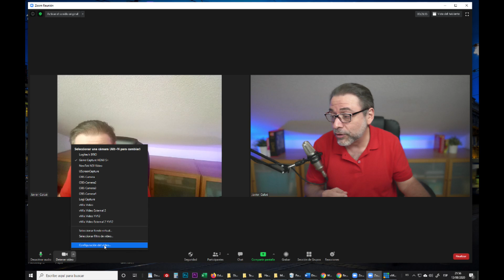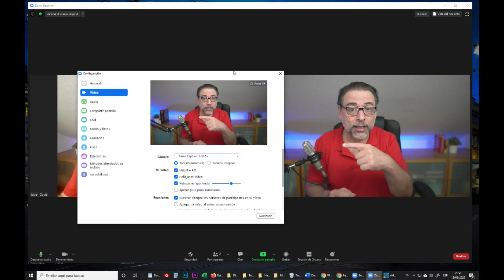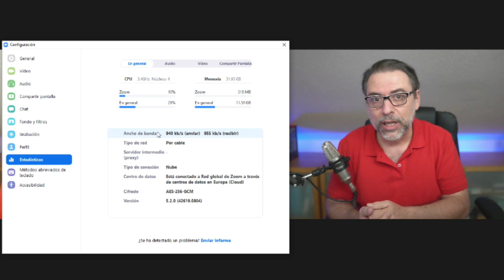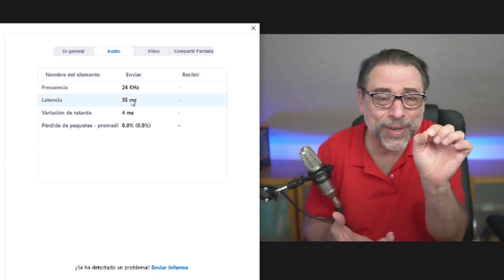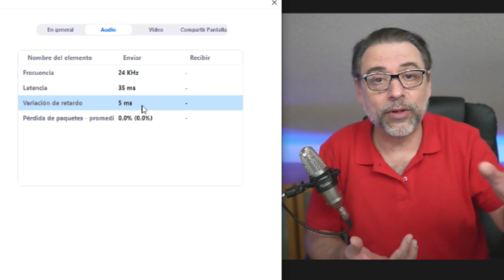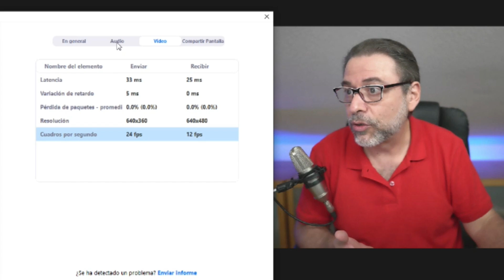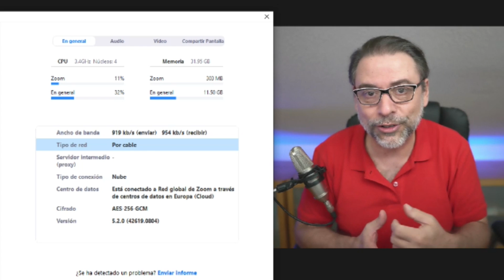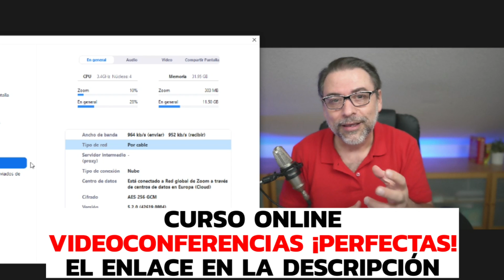ZOOM: ¿No te salen funciones? ¿Se congela? ¿Se oye raro? 👉 [SOLUCIONES]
👉 ¡¡DEBES VER ESTE VÍDEO, ES IMPORTANTE PARA TI!!

¡Esto no lo sabías! Mira el vídeo...